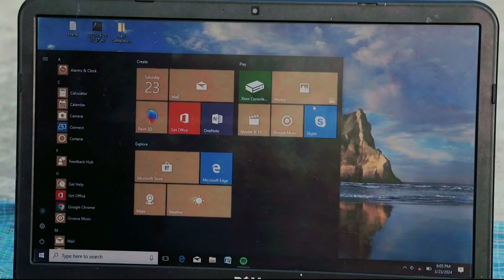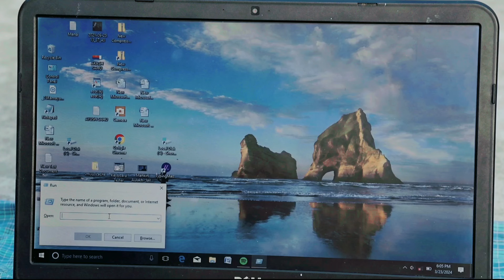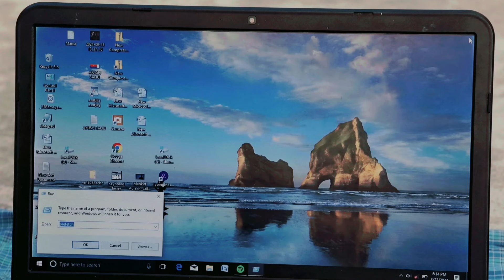Make Your Computer & Laptop 200% Faster / How to Speed Up Your Windows 10 Performance 2024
How to make windows computer & Laptop System faster : aap jante hi chahe windows computer ya fir laptop kitna hi naya kyo na ho kuch samay istemal karne ke baad ye slow jarur ho jata hai computer system hang karne lagta ya fir software bahot slow open hota hai ya fir laptop system bahot slow chalu hota hai to socha hai kabhi aisa kyo hota hai what are the main reasons behind this how to fix this kaise slow ya fir hang karne wale system ko fast kare bhale hi aapke computer mein windows 8 ho ya fir windows 10 ho is video mein mene 2 ese tips & tricks share kiye hai jisse aapka windows system pehle se kaafi jyada fast ho jayega chaliye ek ek karke jante hai konse hai ye tips & tricks jo aapke computer ko super fast  bana denge.

Cover Topic_

laptop slow problem windows 10
windows 10 faster
how to solve hang problem in laptop windows 10
windows 10 hang problem solve
how to solve laptop hanging problem
asus laptop hang problem solution
windows 10 laptop hang problem
pc hang problem solution
laptop hang
system hang problem windows 10
how to fix laptop hanging problem
laptop hang problem solution windows 7
lenovo laptop hang problem solution
lenovo laptop hanging problem solution windows 10
pc hanging problem windows 10
computer hanging problem solution windows 10
desktop hanging problem windows 10
hanging laptop solution
hp laptop hang problem solution windows 11